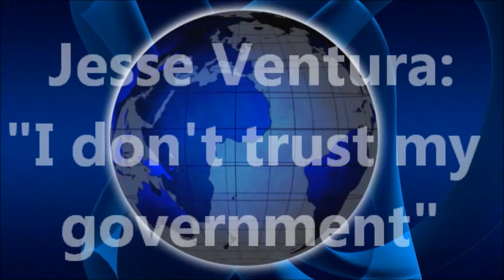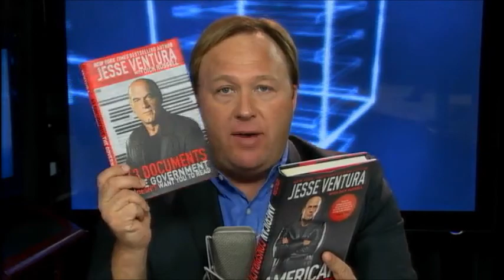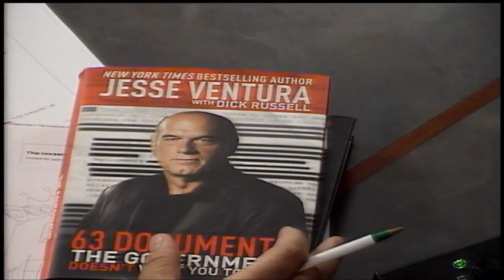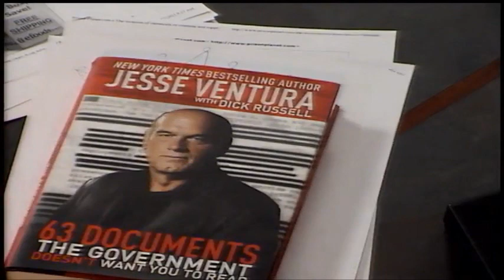Alex Jones: Jesse Ventura calls for Paul/Ventura Ticket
Former Governor Calls For Paul-Ventura Ticket
Paul Joseph Watson
 Infowars.com
Former Minnesota Governor Jesse Ventura has sensationally called for Ron Paul to quit the Republican Party in order to form a Paul-Ventura libertarian ticket that can take on the establishment candidates in the race for the White House in 2012.
"Ron Paul can win, all you've got to do is activate and get the silent voters out to vote," Ventura told the Alex Jones Show, adding that a Ron Paul-Ventura Libertarian ticket would create "incredible excitement".

"Ron Paul needs to quit the Republican Party, get the nomination for the Libertarian Party," said Ventura, adding that he would consider being in a Ron Paul cabinet if the Congressman won.

"I would be his best choice because I would be a great insurance policy," joked Ventura, noting that nothing would happen to Ron Paul because it would mean he would be in power and would cause the establishment even greater problems than the Congressman.

Ventura cautioned that he would have to consult his wife before committing to being Ron Paul's VP, but that he would be willing if she gave the green light.
During the interview, Alex brought up the point that if Paul does not take the GOP nomination he could run with Ventura on the Libertarian ticket or as an independent and keep vital issues alive during the 2012 presidential race.

Others have remarked that Ron Paul is blazing the trail for his son Rand Paul. "I know a lot of people in the movement are looking at Rand Paul further down the road," Paul's New Hampshire campaign chairman, state Sen. Jim Forsythe recently told Politico.

Ventura has a notable post when it comes to running as an anti-establishment figure and being successful. He captured the Minnesota Governorship in 1998 by spending far less money to defeat the two major party candidates with an aggressive, populist, grass roots campaign.